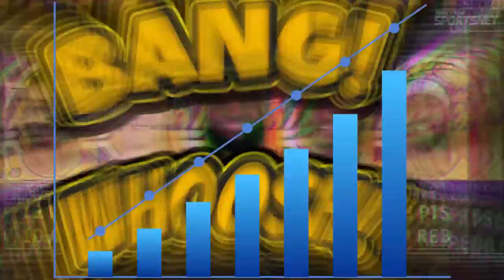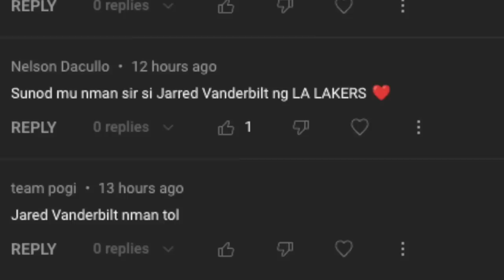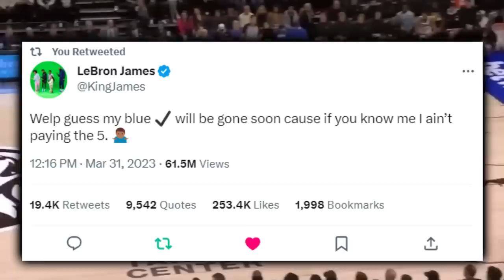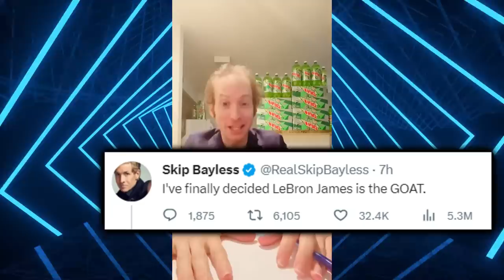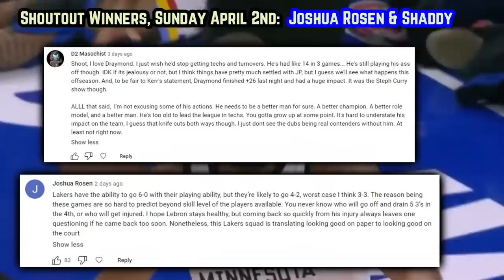The Lakers New Rotation Is First Class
Why has Vando among other new L.A pieces been the absolute perfect utility guys? And what’s most shocking about A.D going off like this?

Written, Recorded & Produced by Adam Kahane

Beats Via: LCS Youtube Channel

LeBron James
Anthony Davis
D’angelo Russell
Jarred Vanderbilt
Rui Hachimura